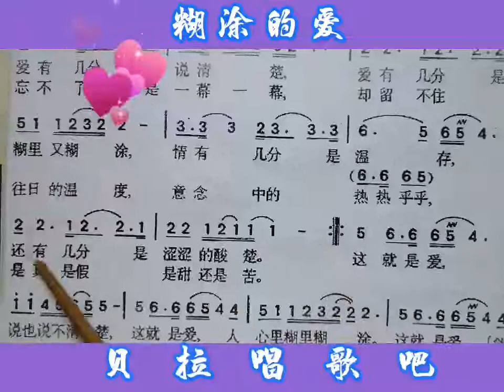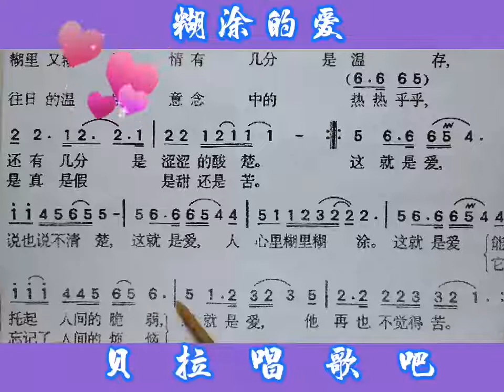5，糊涂的爱，资深男教师一句简谱一句歌曲逐句教唱，”爱有几分能说清楚，还有几分是糊里又糊涂“